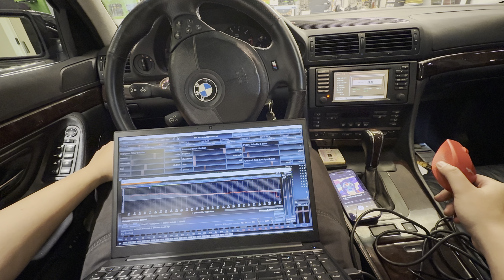BMW 740iL 1998년식+ 매치 UP8DSP+컨덕터및BT+소닉디자인 SD130 2조+JL서브+배선작업 사진 및 동영상.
BMW 740iL 1998년식+ 매치 UP8DSP(230만원)+컨덕터및BT(85만원)+소닉디자인 SD130 2조(336만원)+JL서브(160만원)+배선(70만원)작업 사진 및 동영상.

•••38년 전통
•••서강대 정문 앞
•••대한민국 음질전용블루투 장착 NO-1
•••DSP튜닝 & DSP 앰프 튜닝 & DSP 프로세서 전문 튜닝